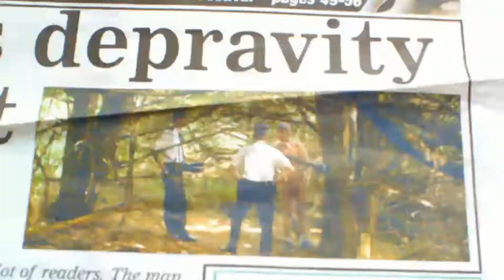Tree Branches XD